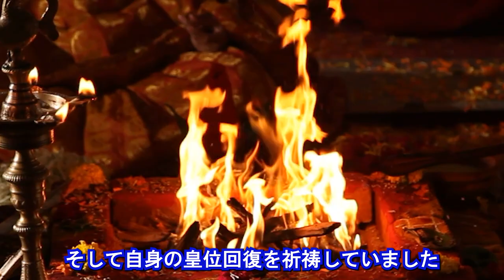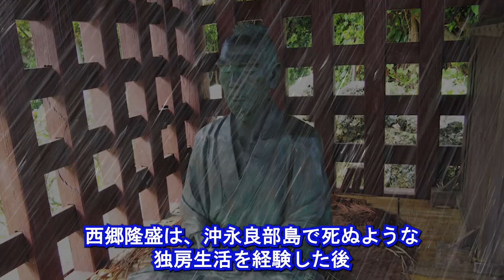島流しの生活とはどんなものだったのか？そしてその意味とは？その真実に迫る！後鳥羽上皇、後醍醐天皇、宇喜多秀家、西郷隆盛などの有名人、そして庶民まで。島で子孫繁栄した人もいた！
今回は、島流しについて取り上げます。
島流しにされた有名な人として、後鳥羽上皇、後醍醐天皇、宇喜多秀家、西郷隆盛などがいます。

彼らは島でどのような生活を送っていたのでしょうか。

日本では古代より死刑に次ぐ極刑として、島流しが頻繁に行われていました。
死刑に次ぐ刑ですから、死の危険性が高かったことが容易に想像できます。

まず、島まで移動すること自体が、危険なことでした。
そして島に着いても、島自体が未開の土地であり、危険な動物がいたり、田畑が少なく米などの収穫量が非常に少ないところや、台風が直撃する島もあり、その生活は過酷でした。
その中での自給自足の生活を送らなければならないことは、たいへん過酷なことだったのです。

多くの偉人の流れを見たり、罪人の生活を見てみましょう。

歴史上の人物、エピソードの動画をアップロードしています。

0:00 オープニング
0:22 古代からの流れ
1:11 後鳥羽上皇の島流し
2:36 後醍醐天皇の島流し
3:22 宇喜多秀家の島流し
5:05 西郷隆盛の島流し
7:11 江戸庶民の島流し